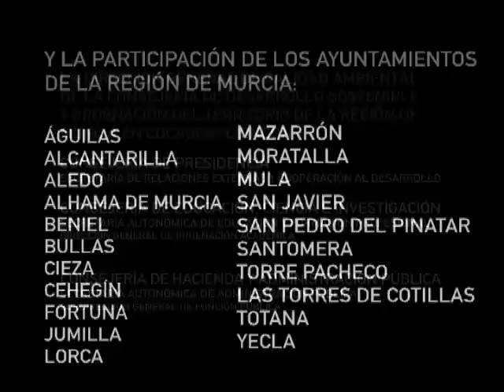PROYECTO LIBRO 07 PARTE 1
MEMORIA VISUAL PROYECTO LIBRO